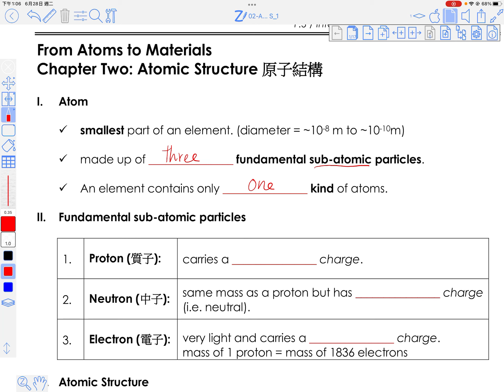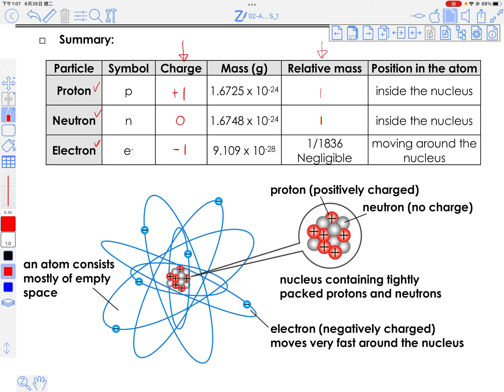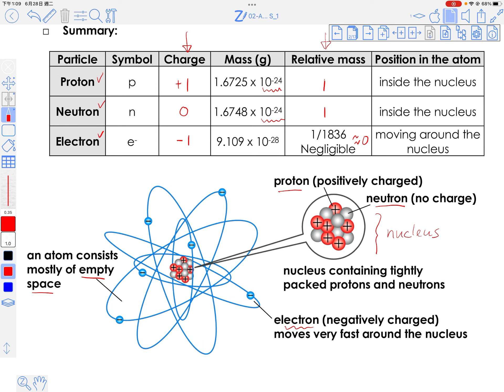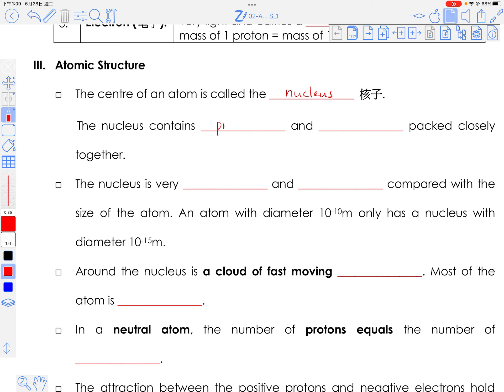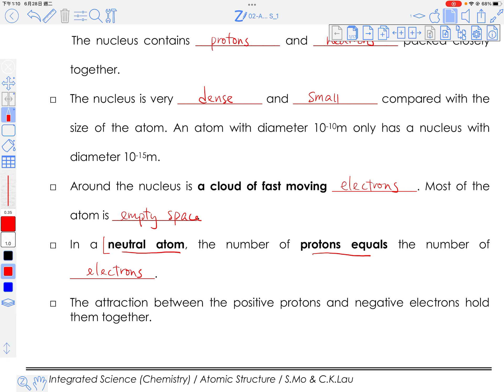F3C201: Atomic Structure - Sub-atomic Particles